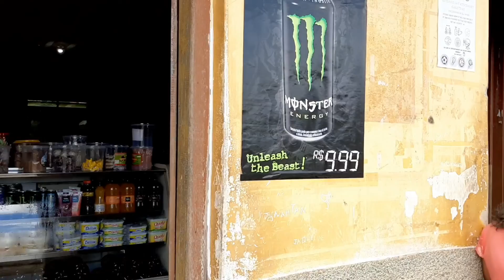Pedro Lessa - MG- Viagem!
Uma deliciosa viagem ao passado para a cidade de Pedro Lessa . Um lugarejo tranquilo  cheio de vida e cercado pela natureza e suas nascentes.